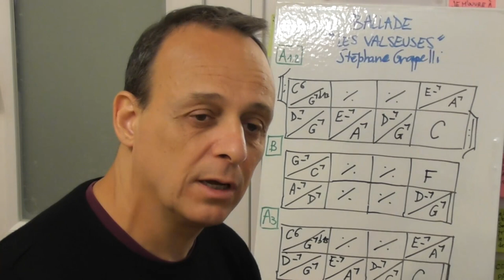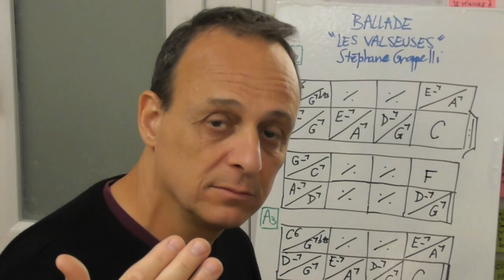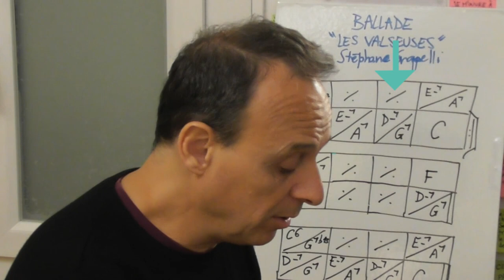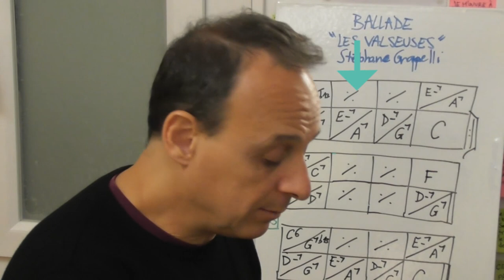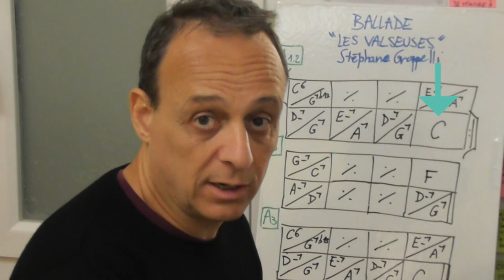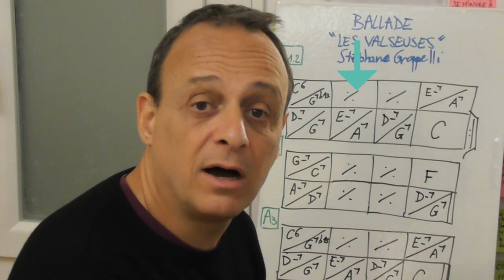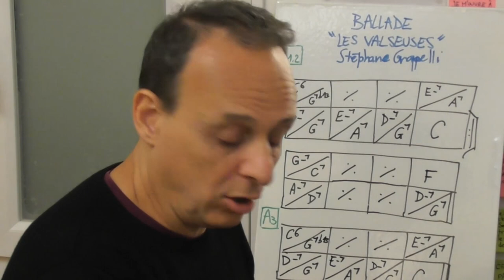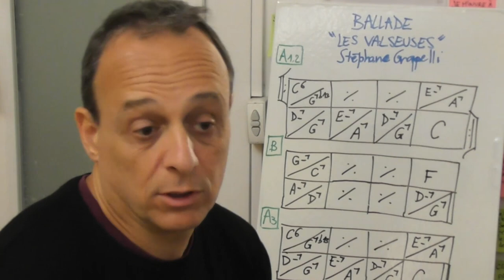improviser au violon : entendre comment une note traverse une grille d'accords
Tous les articles du BLOG "improviser au violon"

Voici le partage d'expérience d'un violoniste chevronné, Frédéric TARI, qui montre comment improviser à partir d'un note centrale.
Le concept est présenté dans une série de 3 vidéos.

1ere vidéo : la note centrale "traverse" une grille d'accords et ne change pas.
2ème vidéo : apprenons à écouter comment résonne cette note par rapport aux accords de la grille
3eme vidéo : la note centrale doit être légèrement modifiée pour être compatible avec les accords de la grille.

Frédéric nous indique comment procéder sur le morceau très connu "Ballade", composé et joué par Stéphane Grappelli pour le film "les Valseuses" en 1974.